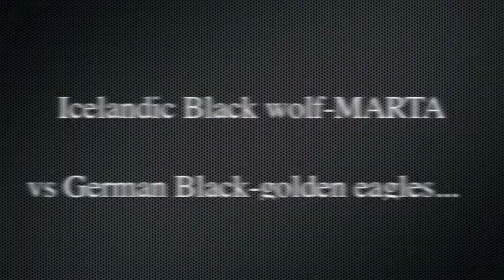Icelandic black wolf-vs German black golden eagle...Wolf the winner !